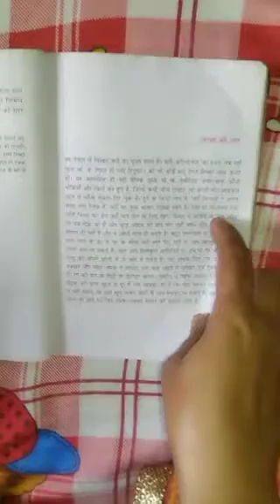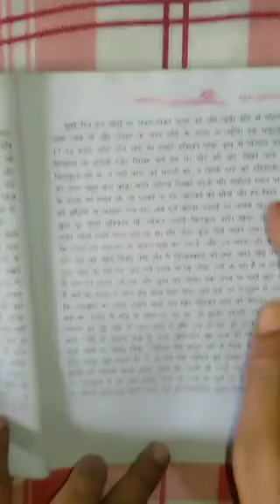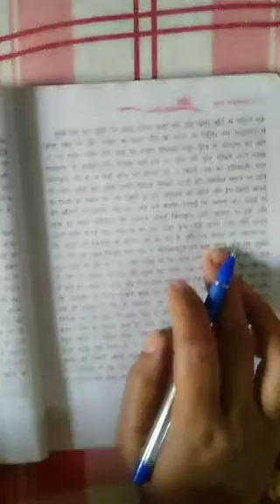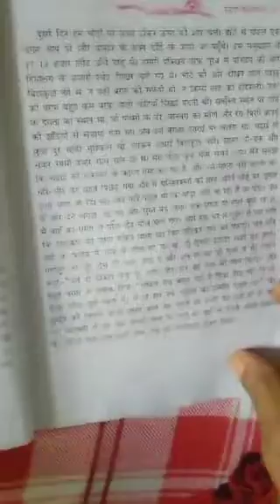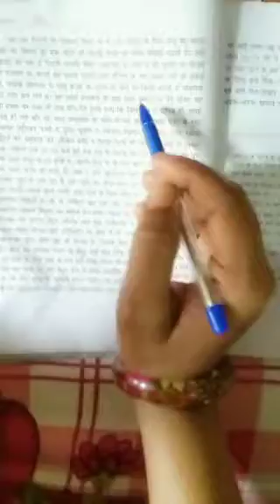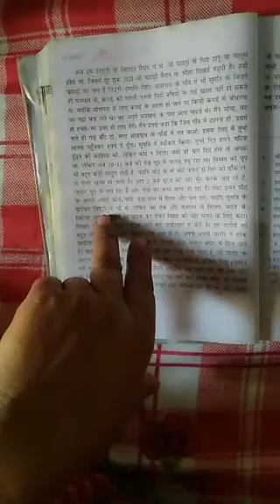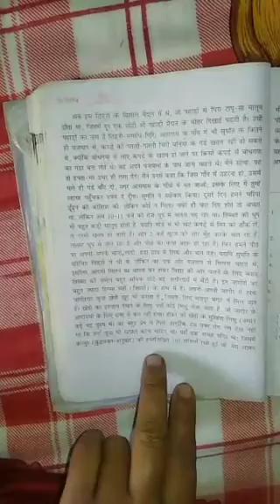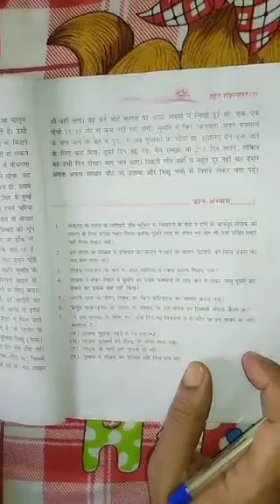Class- 9th Hindi गद्य खंड Chapter-2 ल्हासा की ओर (part-2)